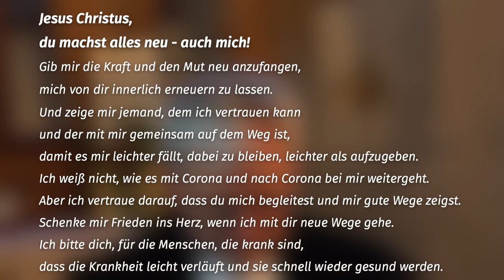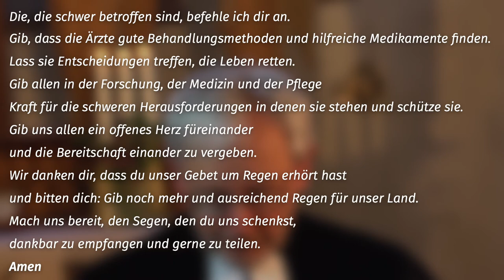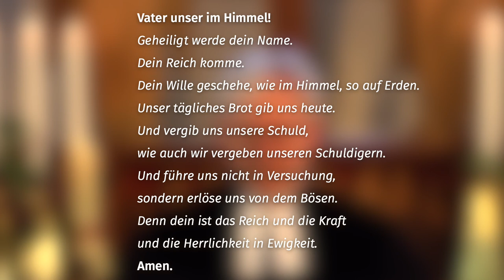Wie geht's weiter?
Wort zur Woche
2. Korinther 5,17